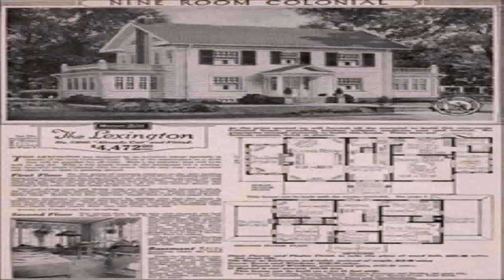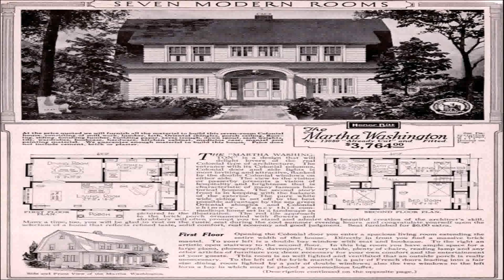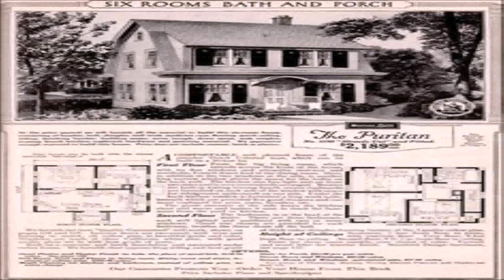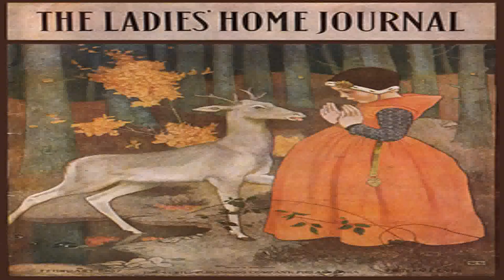Old Style Colonial House Plans (see description) (see description)